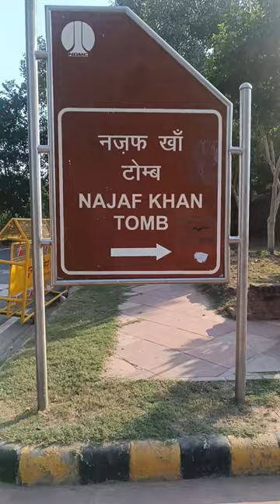Najaf khan Tomb | Travel Vlog